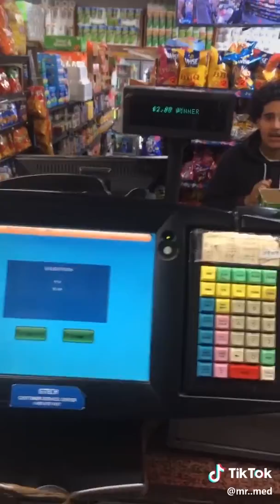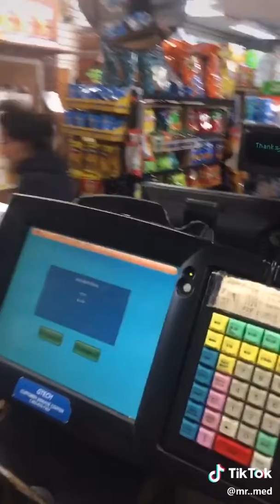Tik Toks That Gave Me chills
if you like the channel and want to request any types of contents please do so in the comment section.

WHAT IS OUR  GOAL?
 Our channel goal is to provide our audience with a variety of best content and keep the cheer going. we are open to answer your questions and concerns you may have.